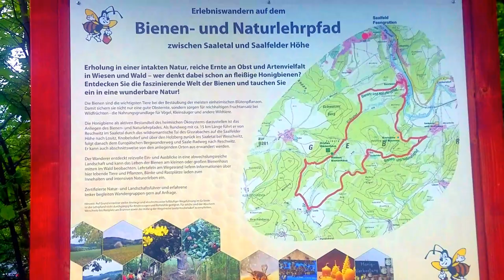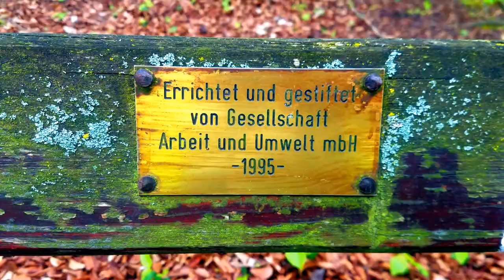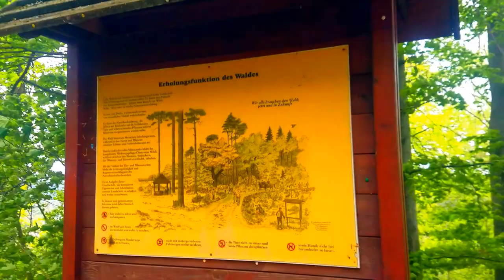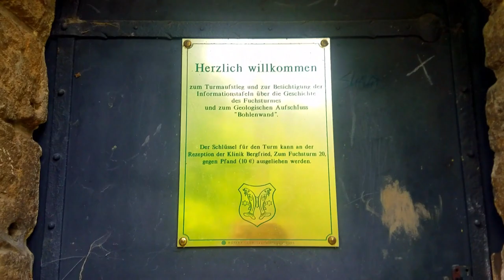Лисья башня (Fuchsturm). Высота над уровнем моря 305 м. Клиника Бергфрид (Bergfried).